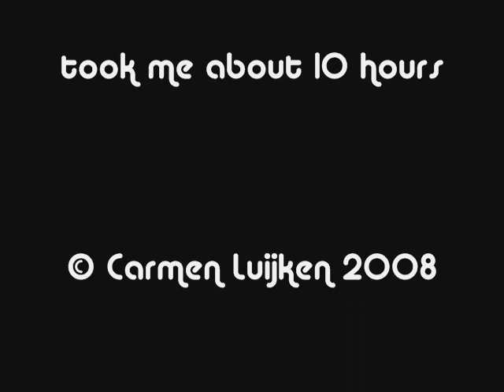Hayden Panettiere Drawing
Took me about 10 hours.